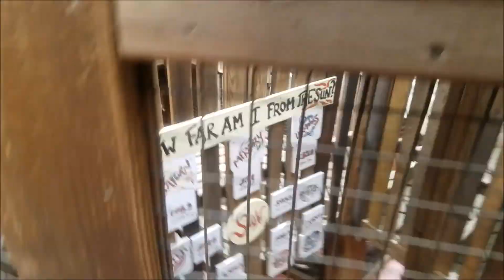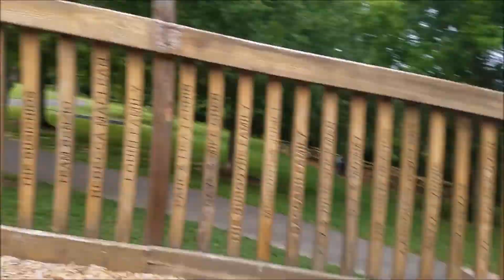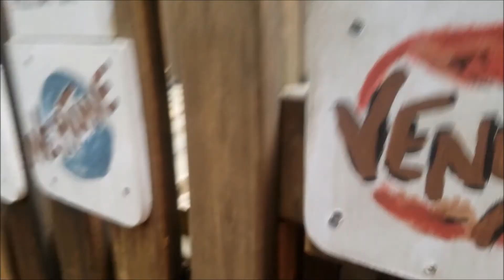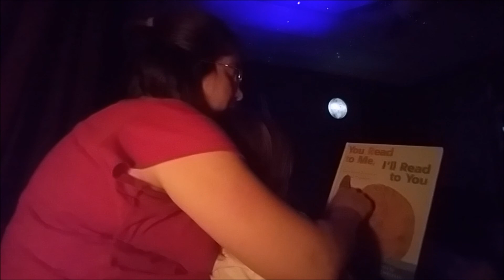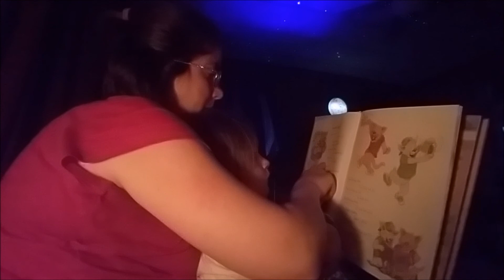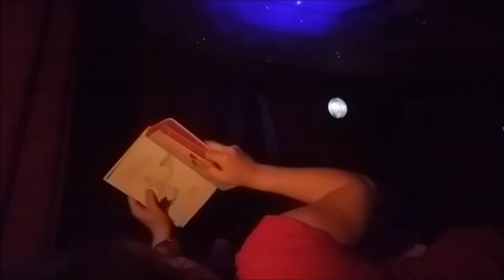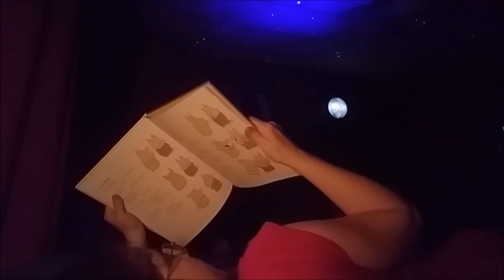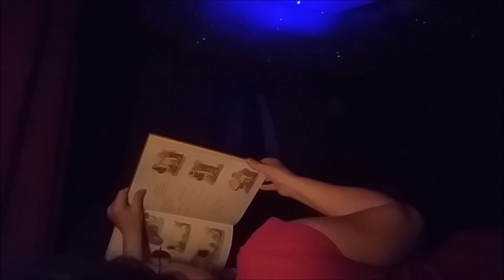6.16.17 Friday 1 year 203rd day in a life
getting ready to go it took us a long time. Then we went out to eat then the park then home for the night playtime dinner and story time.

I moved the car seat over today.